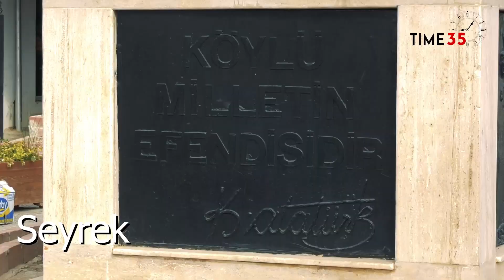Menemen Halkı Seyrek'teki Arsaların Satış Kararını Değerlendirdi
Menemen Belediye Meclisi, Villakent mahallesindeki 160 parsel arsanın satılması kararını meclisten geçirdi. CHP ve İYİ Parti'li meclis üyeleri karara tepki göstererek, alınan bu kararı yargıya taşıdı.
Menemen Belediye Başkanı Aydın Pehlivan ise önceki Belediye Başkanından kalan hacizlerin kaldırılması için bu arsaların satışının olması gerektiğini aksi takdirde haciz olursa arsaların daha ucuza satılacağını ifade etti.
Bakın Menemen halkı konu hakkında ne düşünüyor...